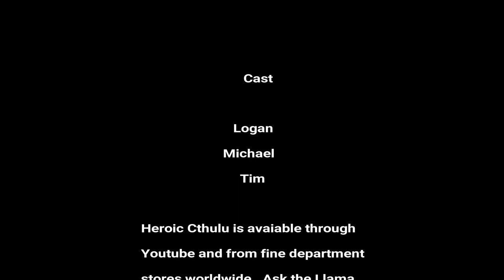The Communist Chinese Connection pt 3 of 11